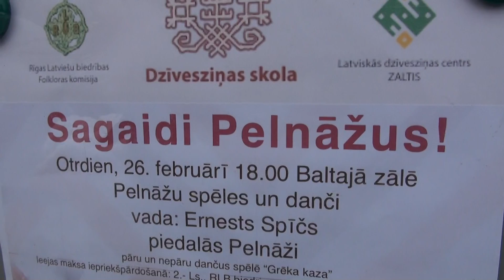00591 Koncerts „Nekur nav tik labi kā mājās” VEF KP 28.03.2015-